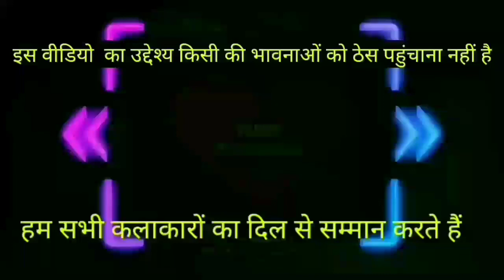🤩🤩🤩🤩मैं चड्डी चोर हूं 🤩🤩🤩🤩|Bahubali 2 Funny Dubbing Video |Prems Production Dubbing king